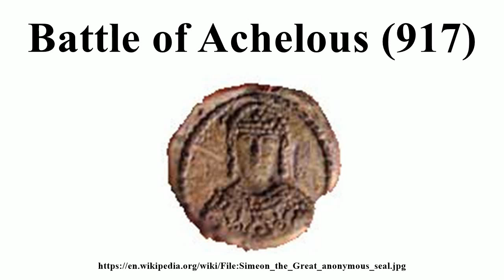Battle of Achelous (917)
Image-Copyright-Info